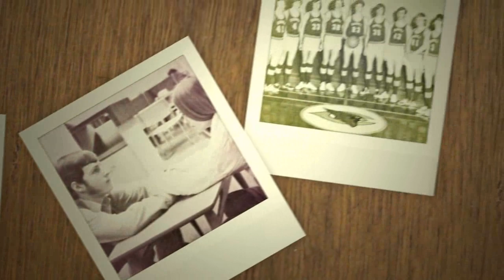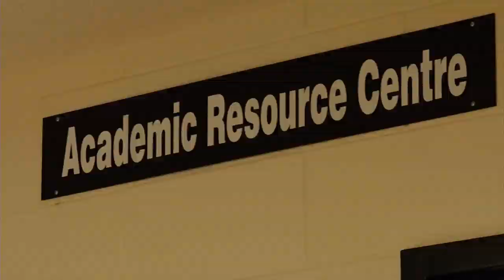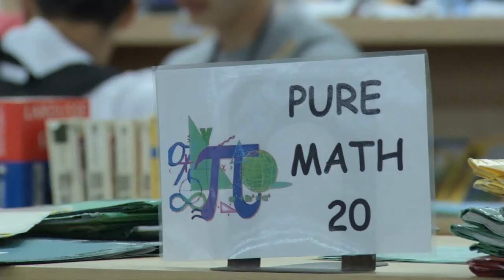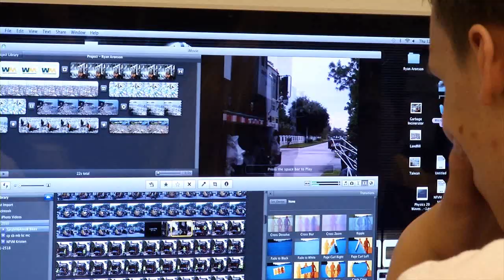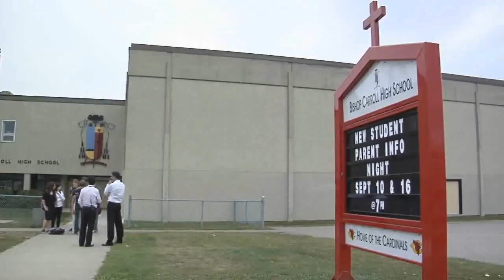Bishop Carroll High School Promotional Video 2010 - 2011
Bishop Carroll is a Grade 10 - 12 High School in the Calgary Catholic School District. It is internationally recognized as a Personalized Self-Directed school with outstanding programs and results.